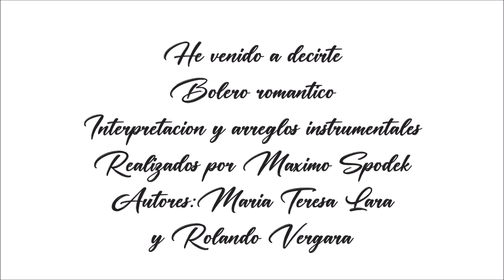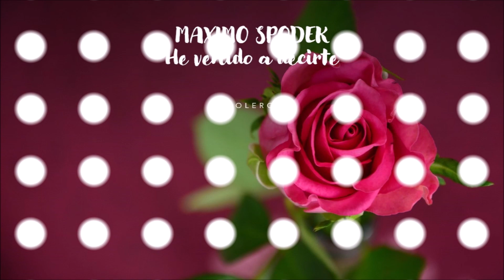He venido a decirte, Boleros romanticos, piano y arreglo instrumental, Omara Portuondo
Interpretacion y arreglos musicales realizados por Maximo Spodek
Bolero compuesto por Maria Teresa Lara y Rolando Vergara